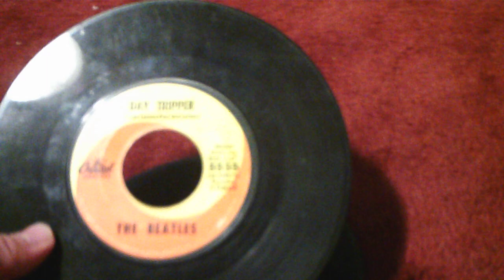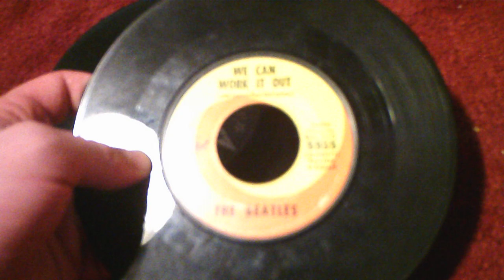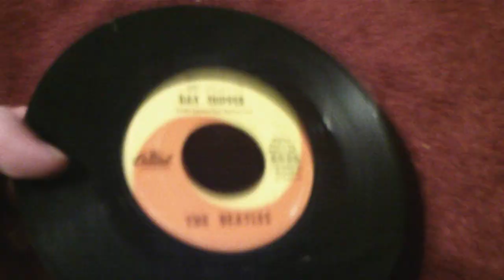Comparing The Beatles Singles and Ringo Starr's Photograph 45 Records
These are Interesting 45 records